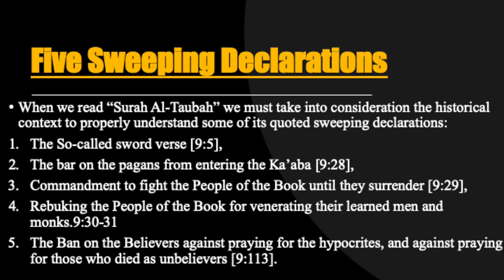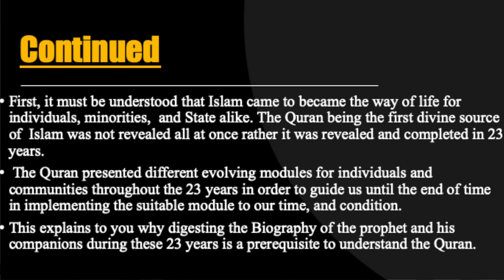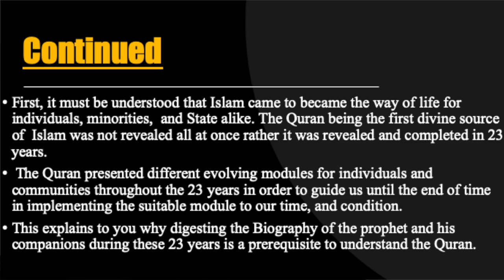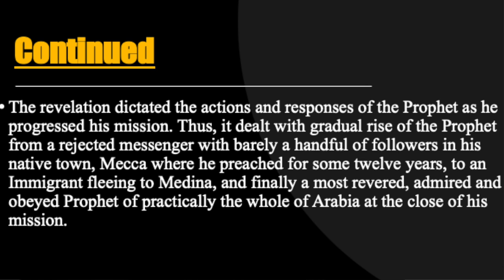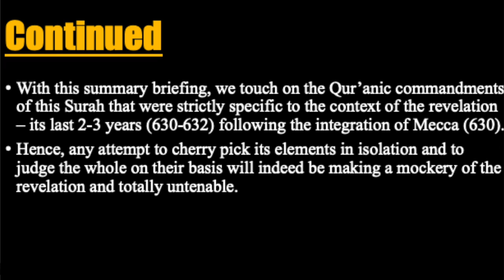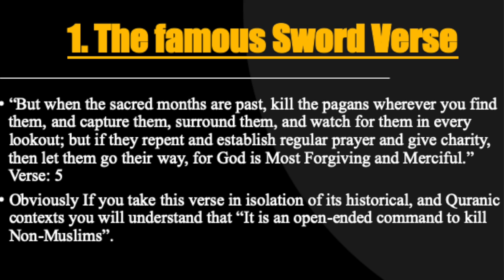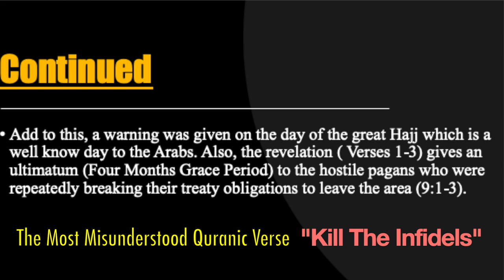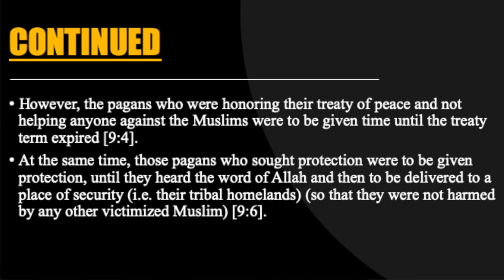Kill the Infidels?: The Misunderstood Verse!